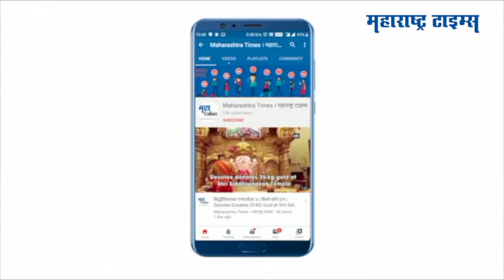बांधकाम सुरू असलेला उड्डाणपूल कोसळला; दोघांचा मृत्यू, पाच जणांना वाचवलं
विशाखापट्टणमच्या अनाकपल्ले परिसरात बांधकाम सुरू असताना उड्डाणपूल कोसळला. आज ही दुर्घटना घडली असून, त्यात किमान दोघांचा मृत्यू झाला. पोलिसांनी आणि बचाव पथकानं पाच जणांना सुखरूप बाहेर काढलं. उड्डाणपुलाचा काही भाग वाहनांवर कोसळला. या दुर्घटनेमागील कारणांचा शोध घेतला जात आहे, असे पोलिसांनी सांगितले.